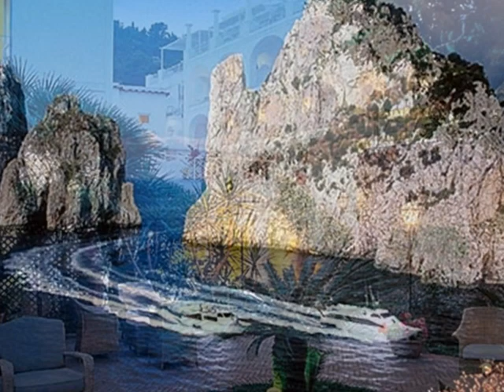My Choice 215 - Dalida: Luna Caprese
We're showing pictures of Capri.

This song was released in 1959.  "Luna Caprese" - Moon of Capri - nicely interpreted by Dalida.  Music by Luigi Ricciardi - Lyrics by Augusto Cesareo.  We're showing photos of the beautiful island of Capri, near Naples, Italy.

Dalida (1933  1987) was an Italian Egyptian singer and actress, naturalised French. Dalida was born and raised in Egypt, but she lived most of her adult life in France.  She received 55 gold records and was the first singer to receive a diamond disc.  Dalida performed and recorded songs in 10 languages.